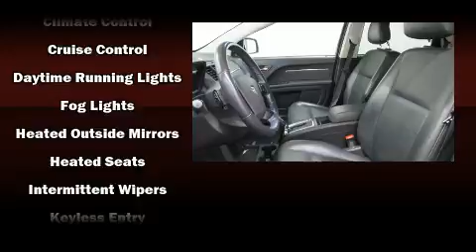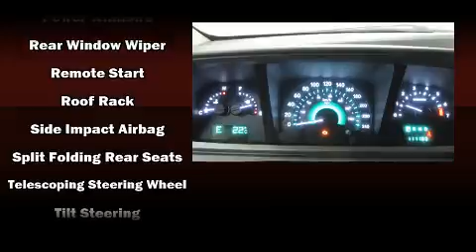2010 Dodge Journey in Winnipeg, MB R2C 3A8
Autotown
810 Regent Avenue
in Winnipeg, MB R2C 3A8

Load your family into the 2010 Dodge Journey. Smooth gearshifts are achieved thanks to the 3.5 liter 6 cylinder engine, and for added security, dynamic Stability Control supplements the drivetrain. Top features include remote keyless entry, 1-touch window functionality, a tachometer, a built-in garage door transmitter, an automatic dimming rear-view mirror, a roof rack, rear wipers, and a split folding rear seat. Features such as automatic climate control and leather upholstery prove that economical transportation does not need to be sparsely equipped. Premium sound drives 6 speakers, providing you and your passengers a sensational audio experience. Dodge ensures the safety and security of its passengers with equipment such as: head curtain airbags, front SIDE impact airbags, traction control, brake assist, anti-whiplash front head restraints, a panic alarm, and 4 wheel disc brakes with ABS. When road conditions become unpredictable, rely on all wheel drive to maintain outstanding control. Our sales reps are extremely helpful & knowledgeable. They'll work with you to find the right vehicle at a price you can afford. Come on in and take a test drive!